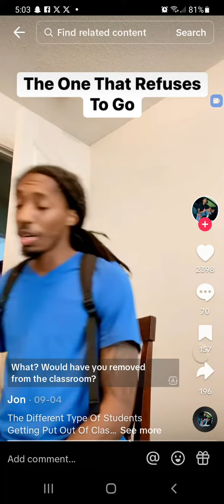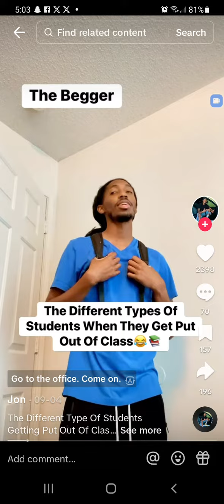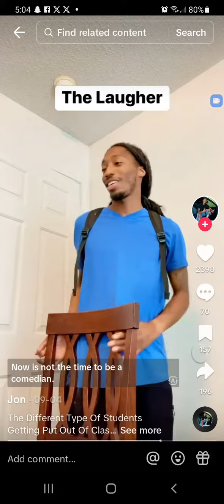THE VAGHANS S4 episode 6 Pov:Different types of kids when they go to the principle office